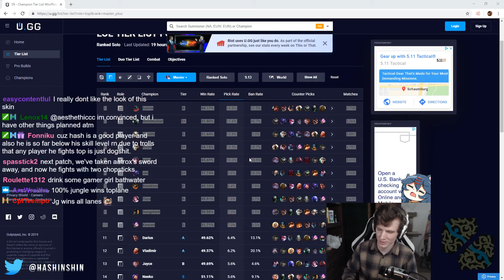Hashinshin as Aatrox vs Vladimir - s9 TOP Ranked Gameplay